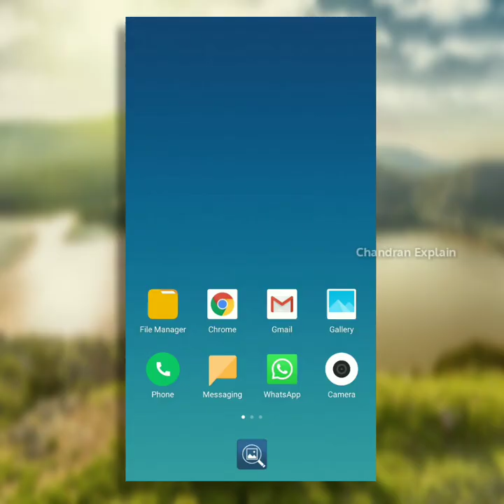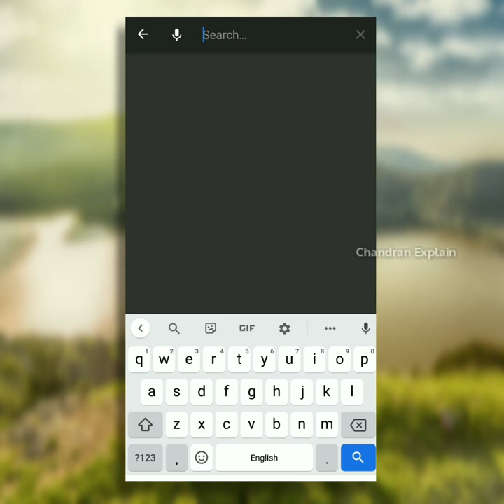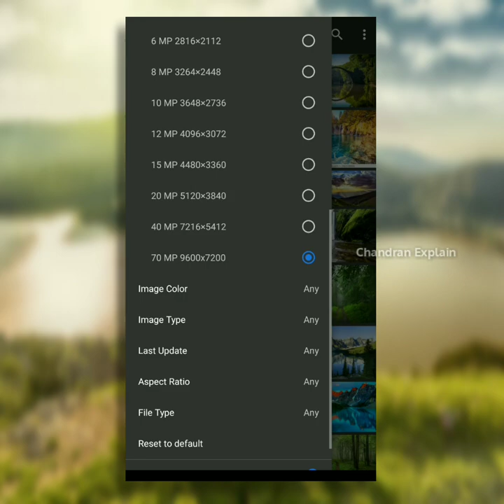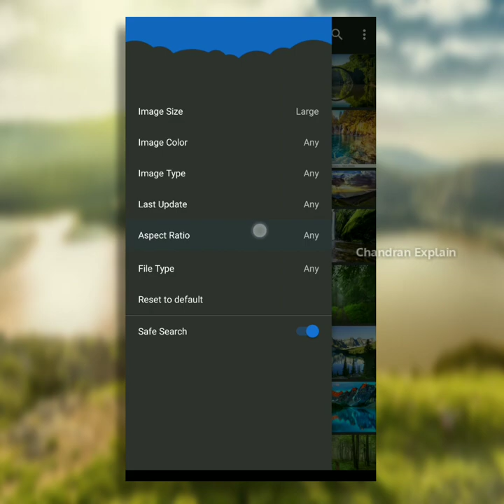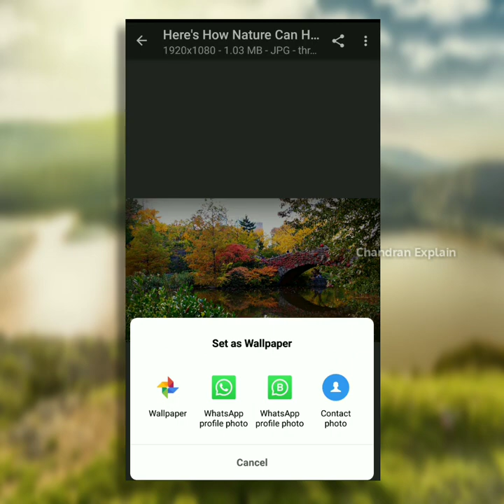High quality 4k images free download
Download all High Quality High Resolution images

Simply Downlode for all images, wallpapers, stils in High Quality ,High Resulution and Different Formets..
see the video and give your Feedbcke
use this app and Downlode